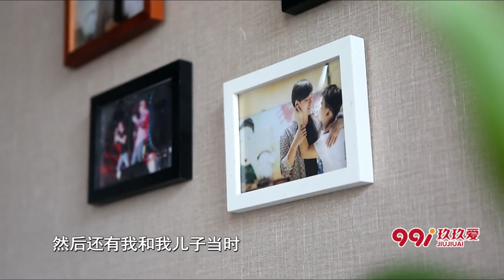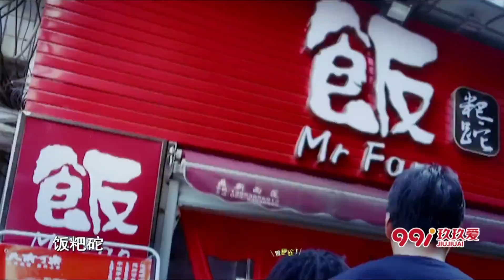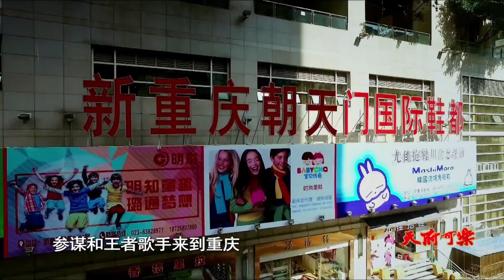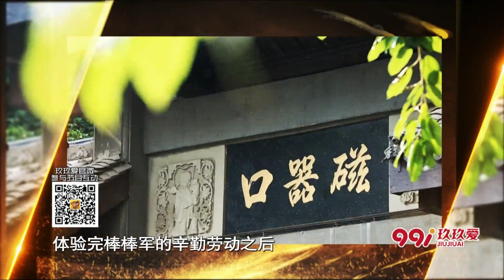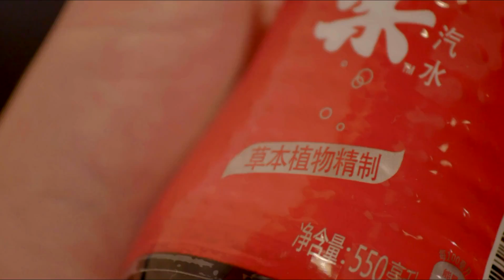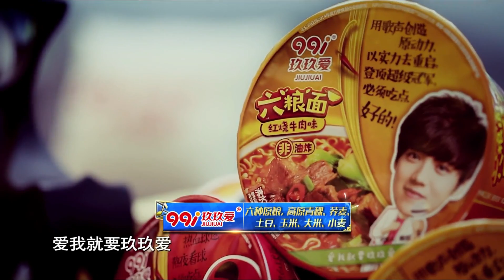【FULL】第3期:大型季播《王者归来》媲美《歌手》:嘞是雾都！黑豹乐队主唱秦勇重庆音乐采风！川剧说唱携手Bridge再现《Don't break my heart》等经典串烧！